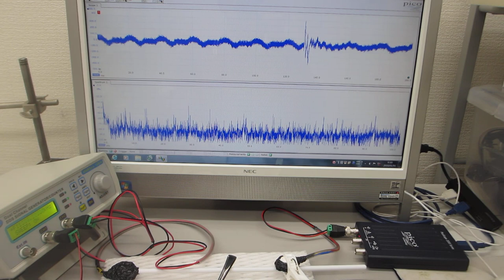超音波プローブの製造技術（５００Ｈｚから１００ＭＨｚの超音波伝搬テスト）